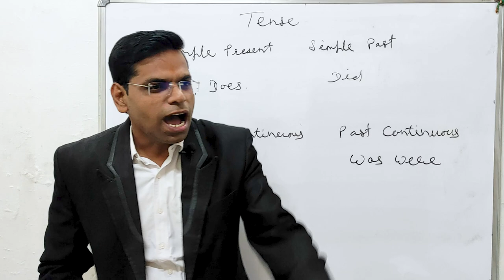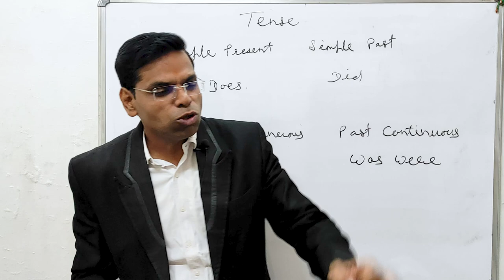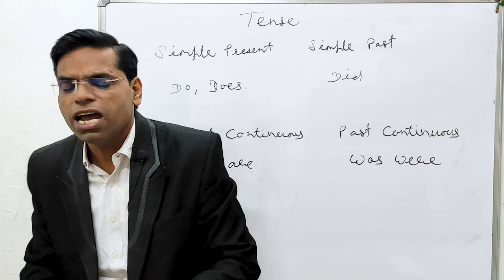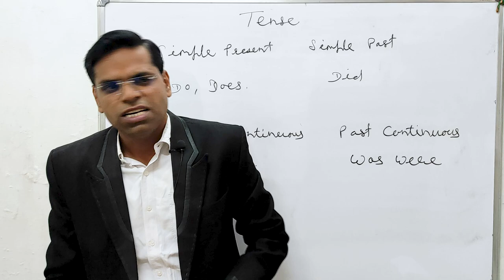एक पागल संत की कहानी | Motivational Story | Success Motivation | Motivation Video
नमस्कार दोस्तों

About this vidio- is vidio me bataunga ki एक पागल संत की कहानी
Motivational Story
 Success Motivation
 Motivation Video
 Motivation story